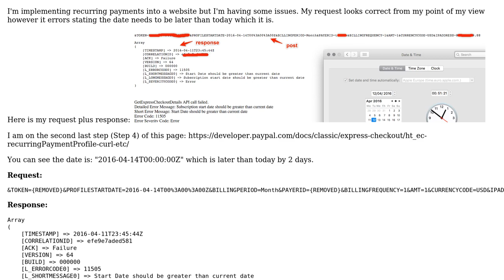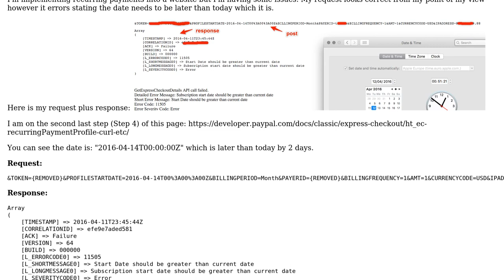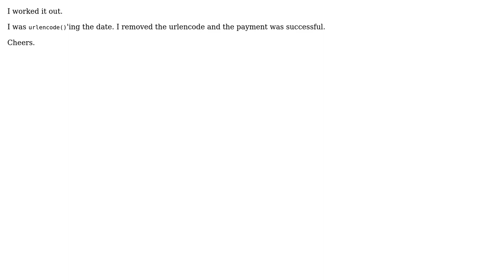PayPal Express API - Payment date should be greater than current date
With thanks & praise to God, and with thanks to the many people who have made this project possible! You are responsible for your own actions.